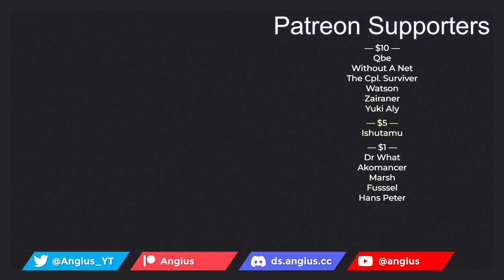Unnamed Memory — episode 2 — Finishing The Job — blind reaction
"My wish as champion is for you to descend the tower and be my wife."

Climbing a deadly tower, Oscar seeks the power of its master, the Witch of the Azure Moon. He hopes her incredible magic can break a curse that will kill any woman he takes for a wife. When the prince sees how beautiful Tinasha is, though, he has a better idea-since she's surely strong enough to survive his curse, she should just marry him instead! Tinasha isn't keen on the idea, but agrees to live with Oscar in the royal castle for a year while researching the spell placed on the prince. The witch's pretty face hides several lifetimes of dark secrets, however-secrets that begin resurfacing...

Also known as アンネームドメモリー, Unnamed Memory: The Witch of the Azure Moon and the Cursed Prince, Unnamed Memory 無名記憶

Tentative schedule of my reactions and commentaries:

Monday        | Sentai Daishikkaku
Tuesday        | Yuuki Yuuna
Wednesday  | Spice and Wolf
Thursday      | Unnamed Memory
Friday           | Mysterious Disappearances
Saturday      |
Sunday         | Blue Archive
0:00 Intro
4:20 Reaction
28:22 Discussion
54:56 Closing thoughts